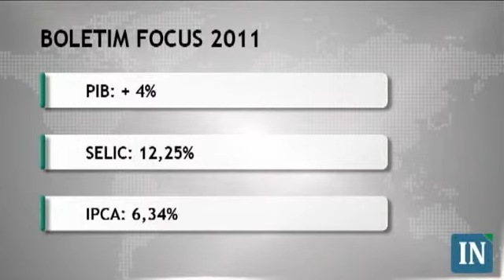Movimento vendedor domina bolsas de valores - 25/04/11 - 14:30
O dia é de baixas nas principais bolsas de valores mundiais. Após feriados nacional e nos Estados Unidos, os investidores ajustam posições nos índices acionários.